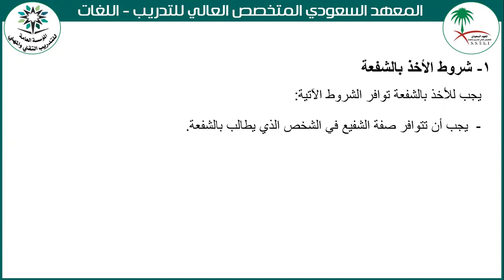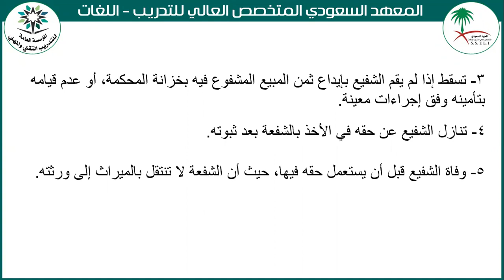المحاضرة الثانية مادة أحكام الملكية والأموال